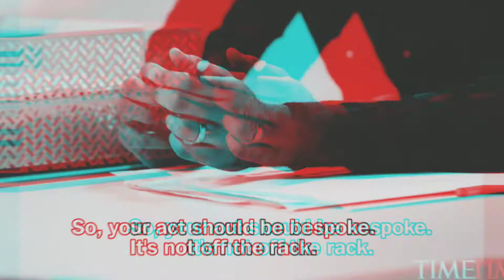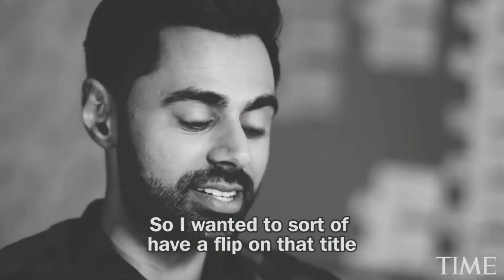Patriot Act - Theme Song Remix | Trap + Metal | Free Project Files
Original Composer : Ludwig Göransson
Network: Netflix

About the Show:
PATRIOT ACT WITH HASAN MINHAJ
"The Daily Show" alumnus Hasan Minhaj gets the spotlight to himself -- and his name in the title -- on this Netflix original series. The Peabody Award-winning comic explores the modern cultural and political landscape with depth and sincerity. In each weekly episode, he uses his unique comedic voice and storytelling skill to investigate the larger trends shaping the fragmented world. According to Netflix, Minhaj -- who also serves as an executive producer -- is the first Indian-American host of a weekly comedy show.